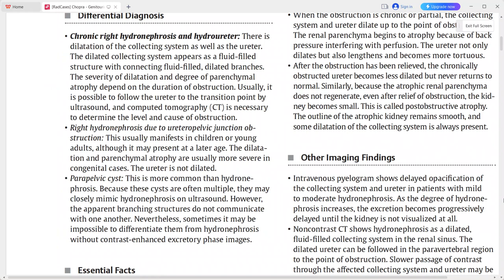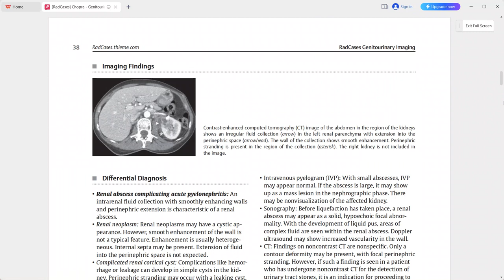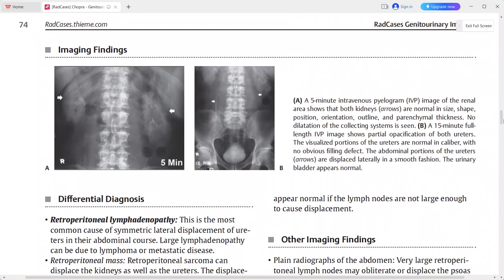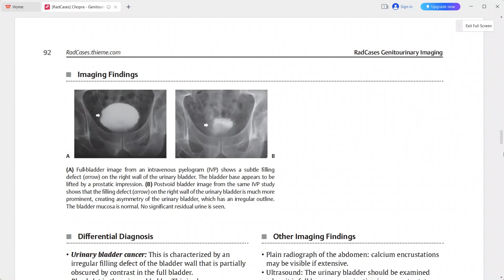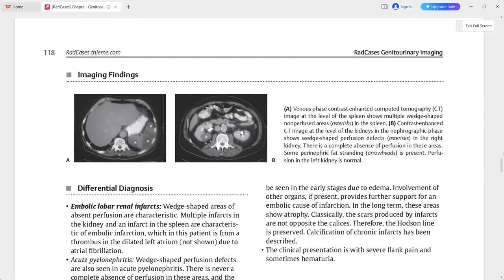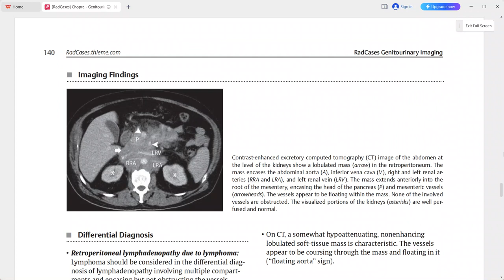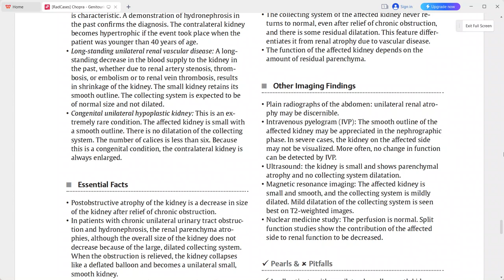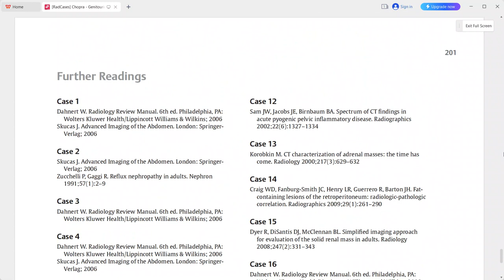GENITOURINARY RAD CASE SERIES